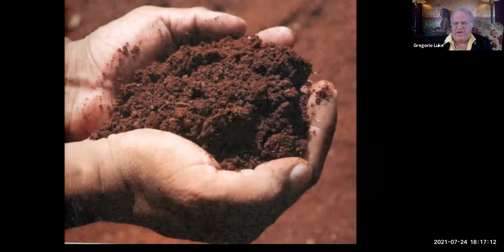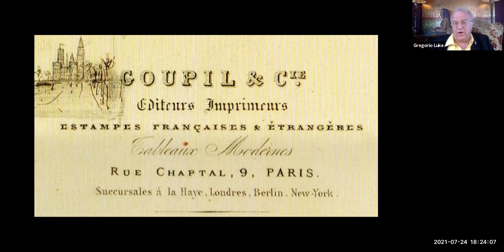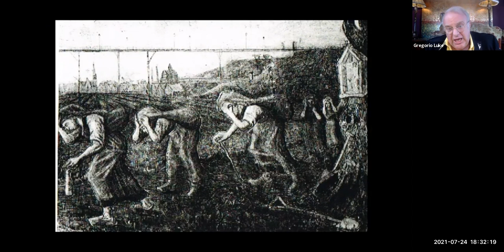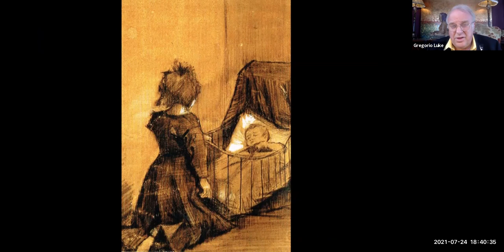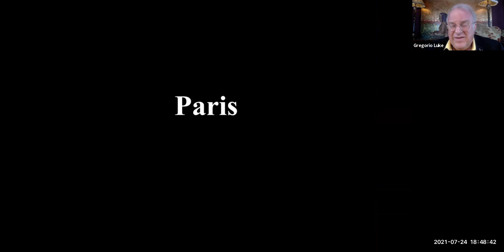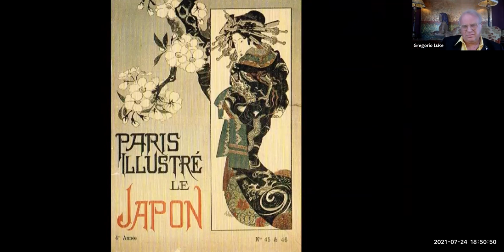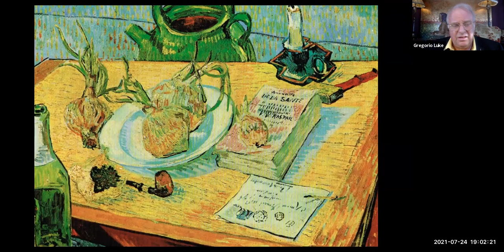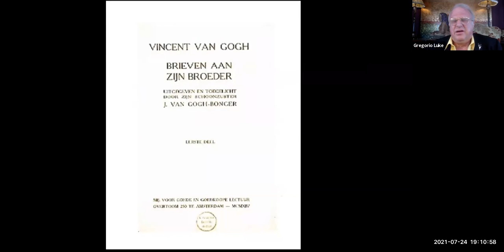Vincent VAN GOGH Feast for the eyes by Gregorio Luke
“NO, HE WAS NOT MAD –says  Gregorio Luke- The onset of madness is marked by a dramatic alteration of behavior and in Van Gogh’s case, what we find is remarkable consistency. There is congruency in every one of his acts; from his selflessness as a missionary in the Borinage and his desire to live like the peasants he painted, to his taking in and protecting a pregnant prostitute. His paintings are the visual equivalent to his life. It was this uncompromising honesty that bothered people because it held a mirror to society’s hypocrisy and selfishness.”